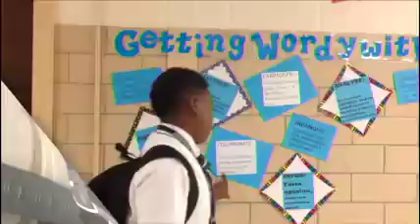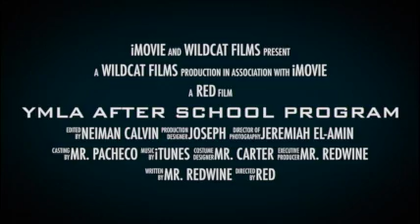YMLA - FWAS Promo